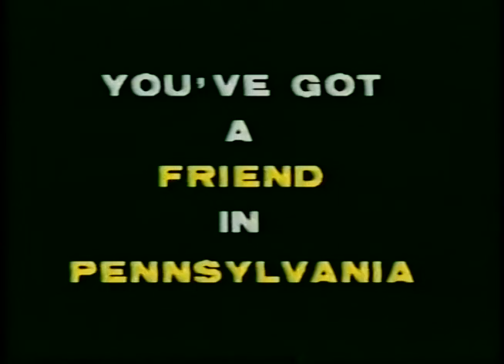Pocono Maniac - Joe Beaver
Music written by the late Jerry Kozic produced by. Jerry Kozic, Doug Smith and Kent Heckman, 1984.  Rap by Joe Beaver, activities director at Pocono Gardens Lodge. Sopranino Sax solo by George Young. Guitar-Tony Reakes, Bass-Doug Smith, Background Vocals-Jerry Kozic, Linda Goss/Kozic and Tony Reakes.